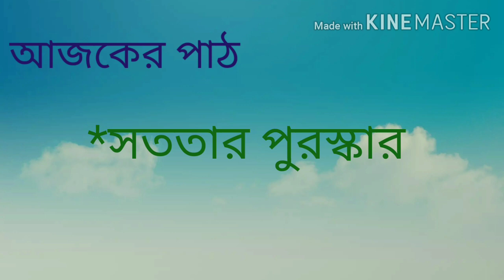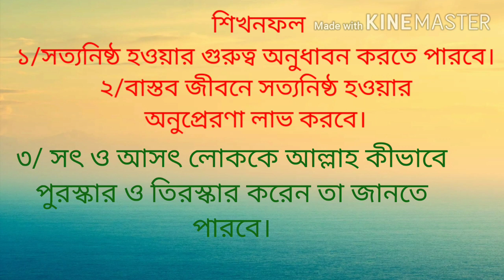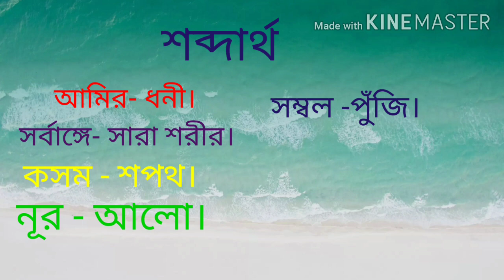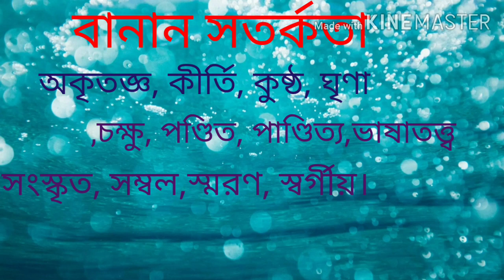Class:6. Bangla. Lecture:1(2021)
Online class programme of PLSCR.